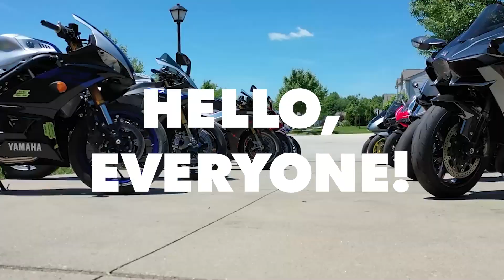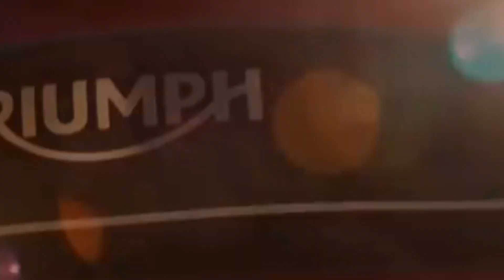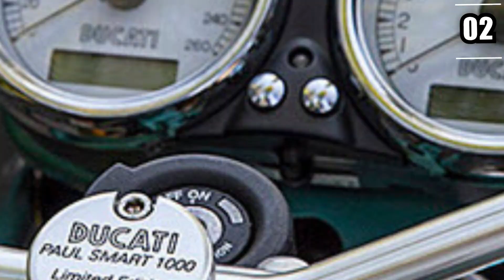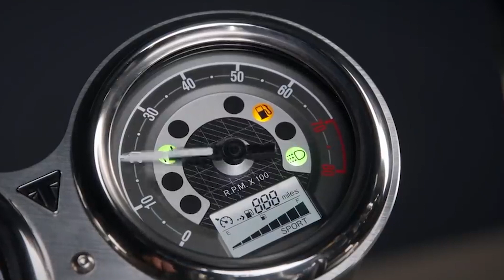A Look Inside Ryan Reynolds' Luxurious Motorcycle Collection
Hello there, and welcome back to another exciting video at GrandeLuxe! Ryan Reynolds has made a name for himself by becoming one of the most beloved actors in Hollywood. And with a net worth of $150 million, the actor can surely afford all of the luxuries he wants! So in today's video, we will be taking a closer look at his luxurious motorcycle collection that will surely make your jaws drop!